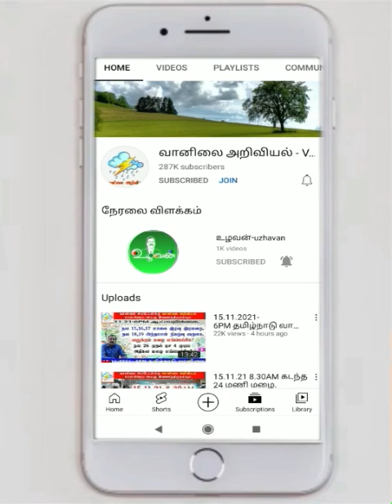அறுவடை விதைப்பு விவசாயிகளுக்கு ஆய்வறிக்கை